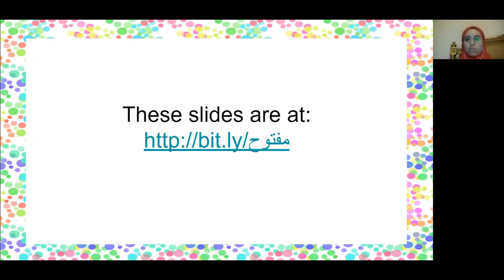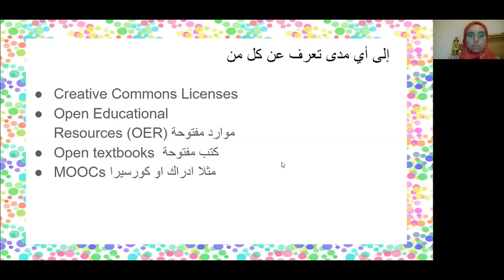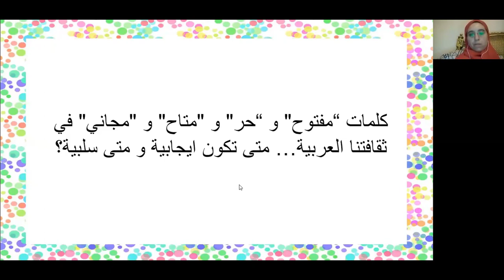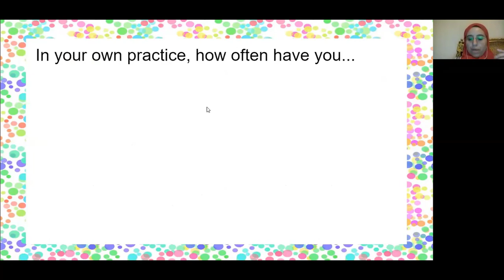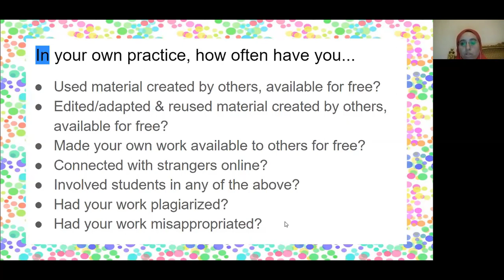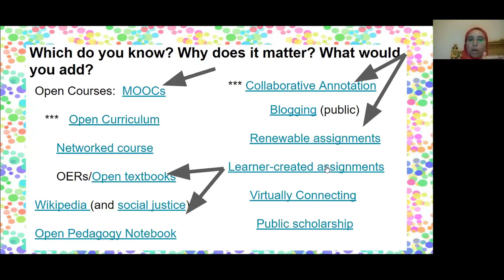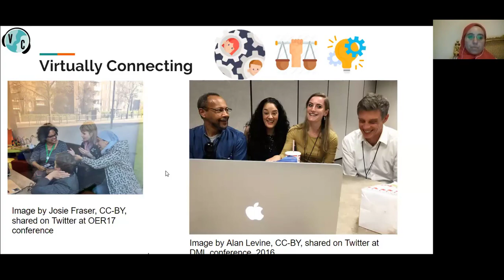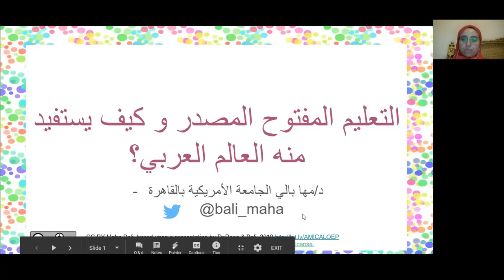Arabic event: Open Education - Dr. Maha Bali, American University in Cairo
Presenter: Dr. Maha Bali, American University in Cairo, Egypt

Join Dr. Maha Bali as provides and engages in a conversation on open education and why it should be considered by Higher Education Institutions in the Arab world and beyond. The session is Arabic language